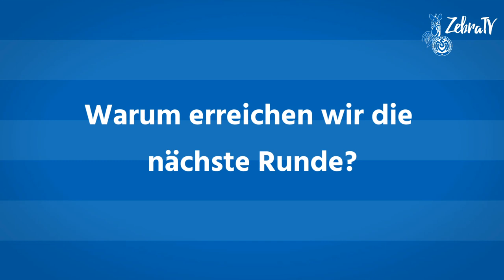DFB-Pokal // MSV - 1. FC Nürnberg // Vorbericht